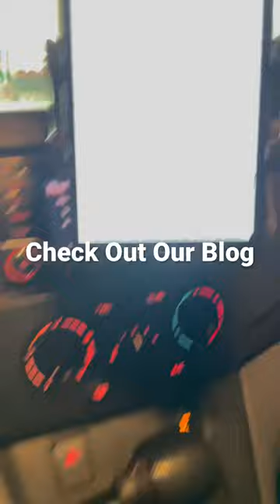We on The Hunt! Check out OUR BLOG!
Ark

The Lost Vault

Follow Me On:

 Gmail - thelostvaultofark